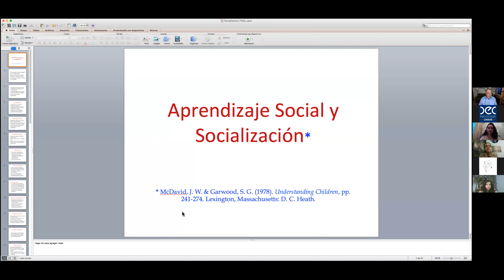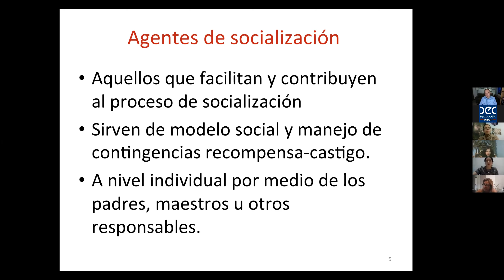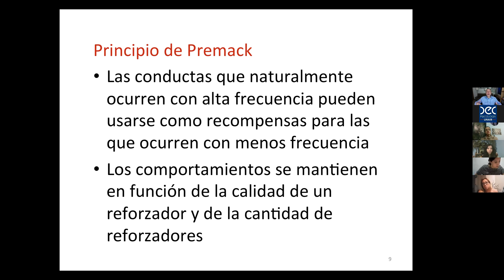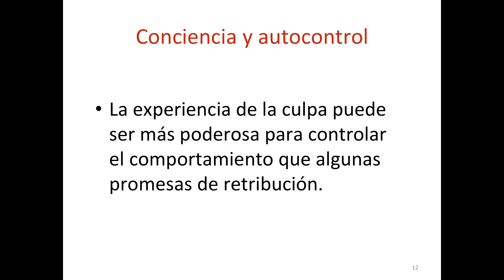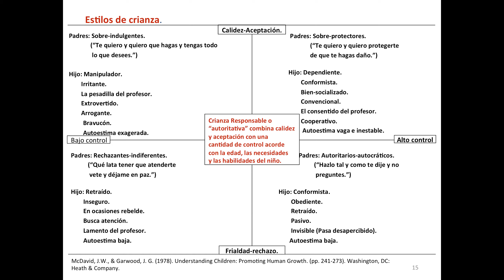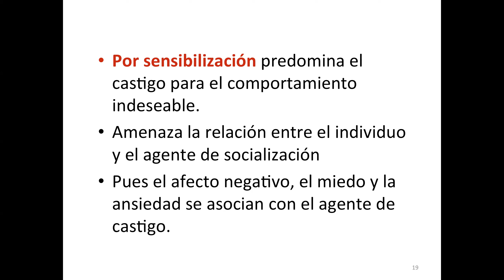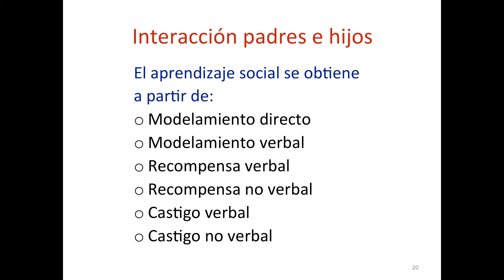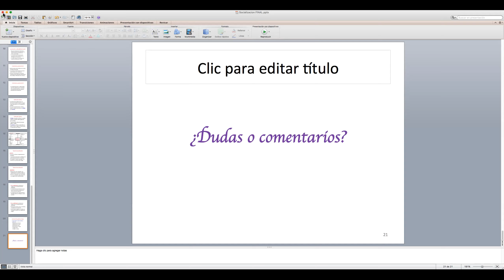Contexto teórico metodológico para la valoración de intervenciones clínicas. Sesión 2